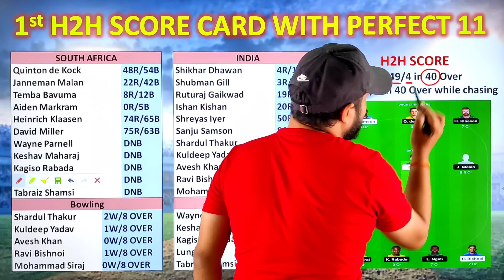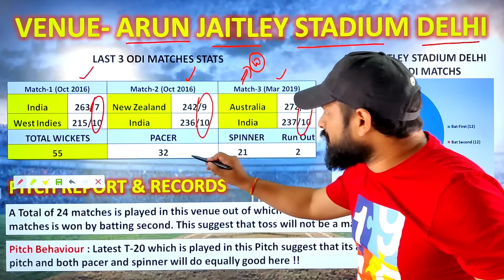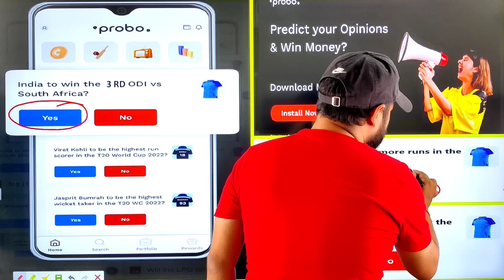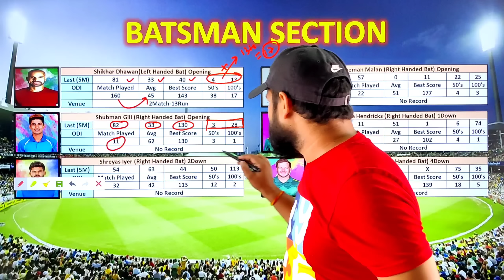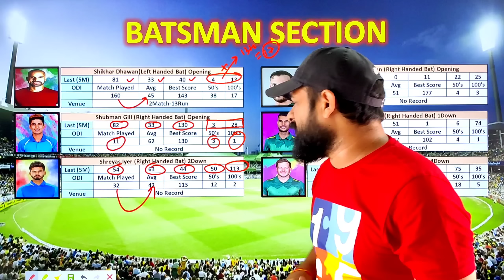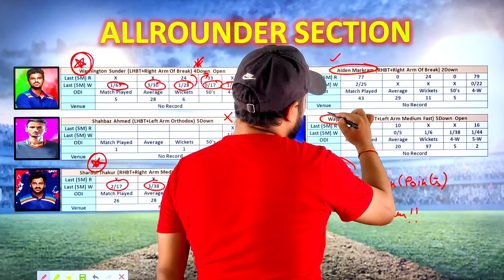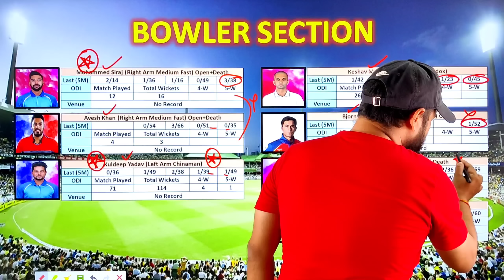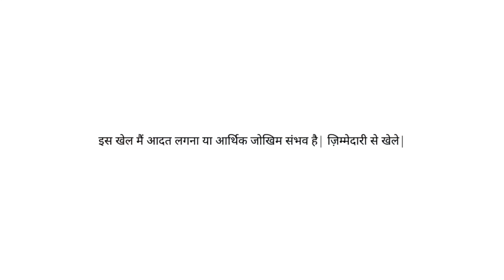IND vs SA Dream11 Team IND vs SA Dream11 India South Africa Dream11 IND vs SA Dream11 Today 3rd ODI